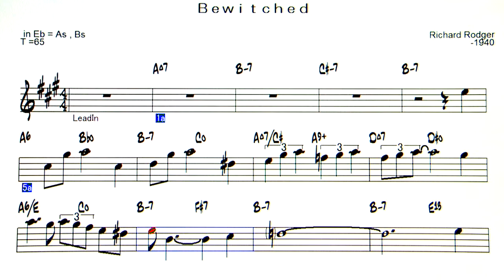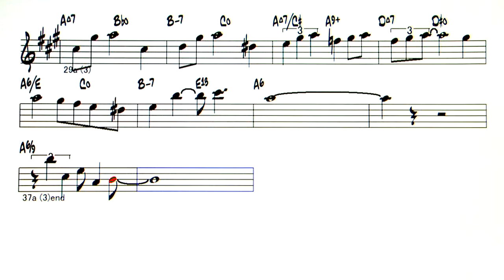Bewitched - ( Eb 🎷 )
Bewitched ( by Richard Rodgers -1940)
( Bewitched，Bothered And Bewildered )
◎Upload list